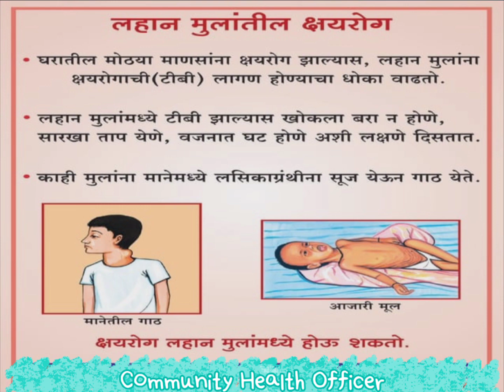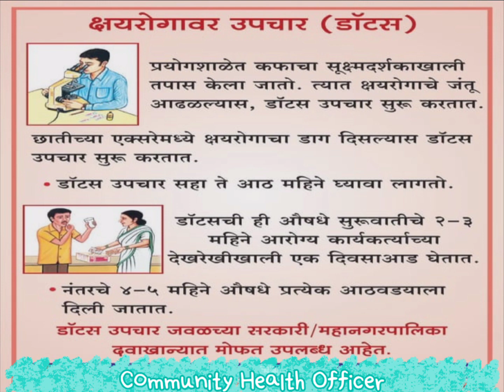क्षयरोग_माहिती_Marathi | Tuberculosis Synonyms and Cause | TB In Marathi